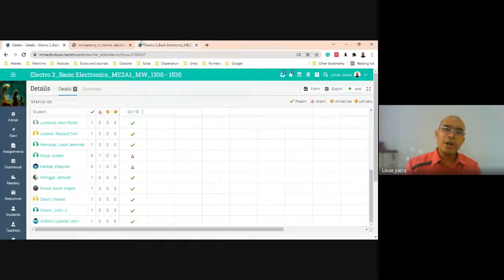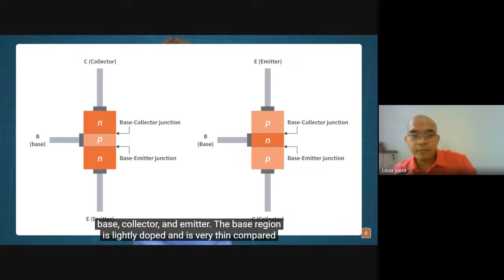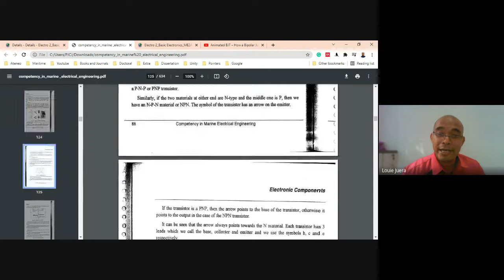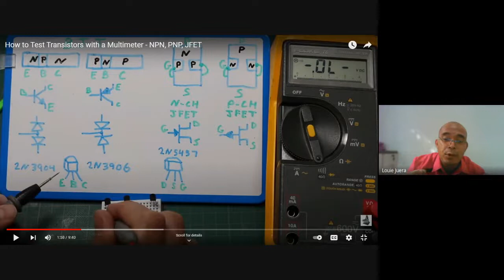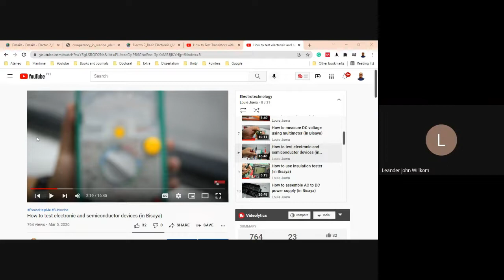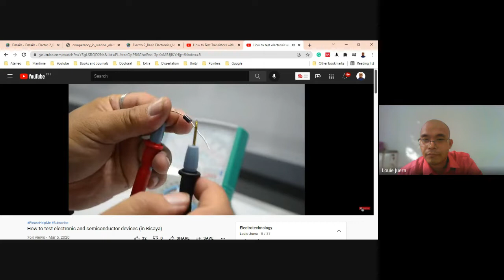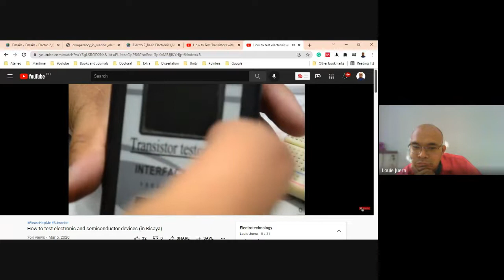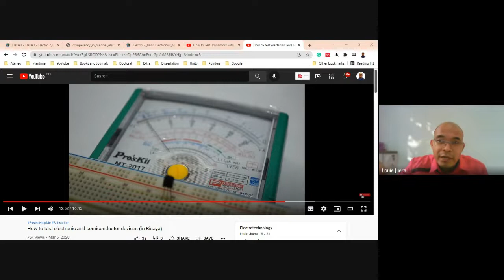Transistors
In this lecture, we will discuss the function and characteristics of semiconductor transistors.